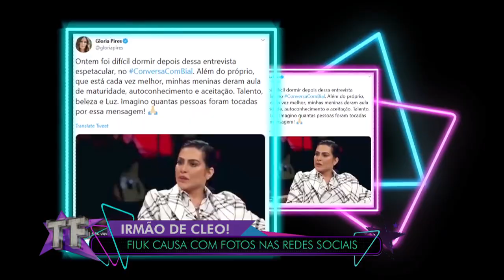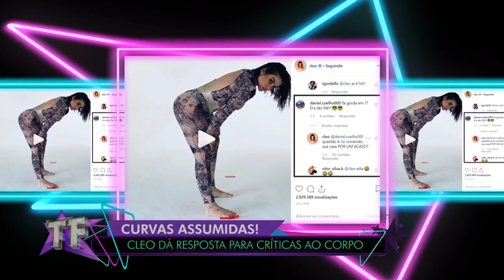TV Fama (09/01/20) | Completo